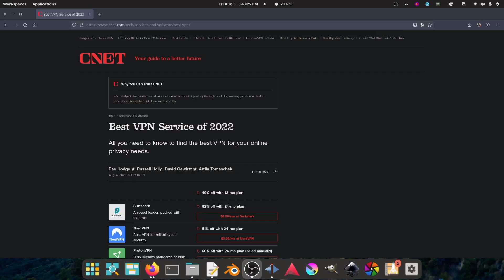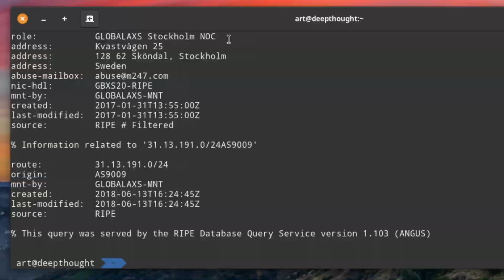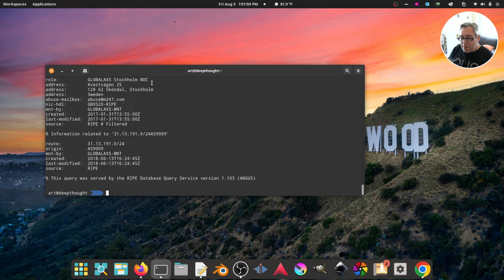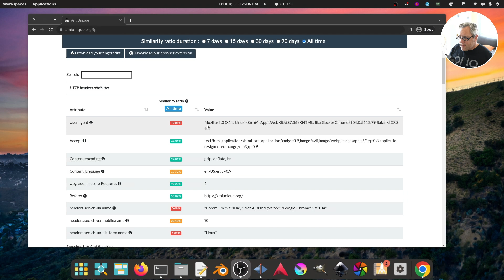You Don't Need a VPN, Really!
Most VPN's are Useless. The more you understand what they claim to offer, the better positioned you are to make an intelligent choice as a consumer.

00:00 Dramatic Intro
01:35 How You're Tracked Online
03:12 Browser Fingerprinting
04:38 Patreon
04:59 Browser Cookies
06:26 Wrapping it All Up
07:32 Outro

👾 FiFine K669B USB Mic

👾 Keyboard | DIERYA DK63
👾 Mouse | Logitech M355
👾 Acer SB270 27" 1920x1080 IPS Screen

👾 Samsung Galaxy Tab S6
👾 Samsung Galaxy S21 Ultra
👾 Movo TMP100 USBC Mic

I get commissions for purchases made through links in this video.